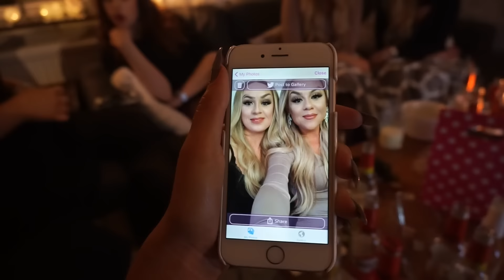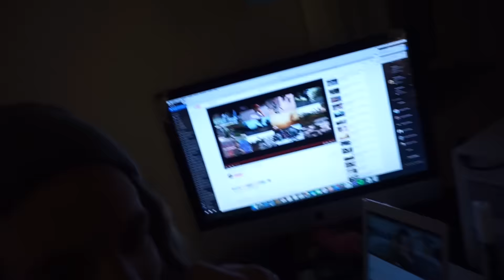♡ VLOGG ♡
♡ Vanliga Frågor ♡

♡ Var jobbar du? I en kundtjänst